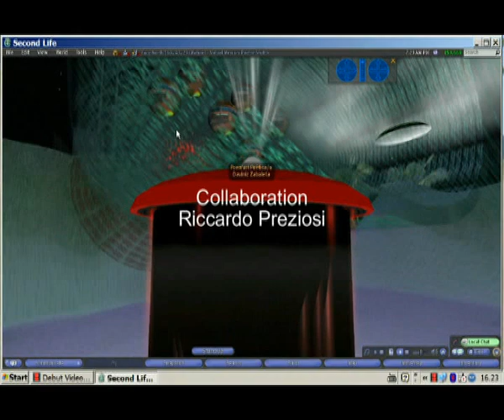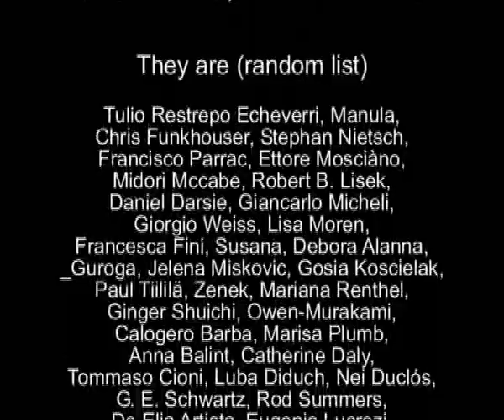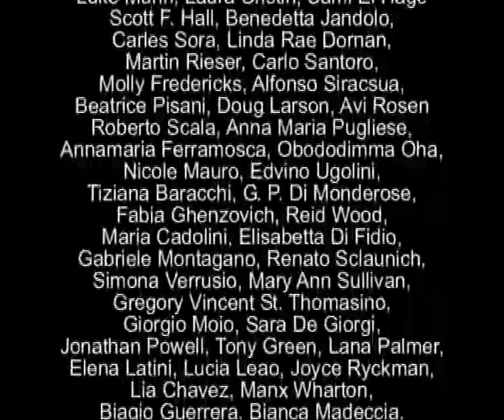Caterina Davinio, The First Poetry Space Shuttle Landing on Second Life, 2009/2010 digital poetry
Concept & Virtual Installation SL: Caterina Davinio
Collaboration: Riccardo Preziosi.
53. Venice Biennale - Eventi Collaterali
June4 - November 22 2009.
Evento Collaterale MHO_Save the Poetry, Curators: Marco N. Rotelli, Fondazione Mare Nostrum.
Music: [Virtual Freedom] (c) by Mirko Lalit Egger (Mirko Kosmos aka Mahisha) MK Productions, Switzerland.

On the Centenary of Italian Futurism, on the 40. Anniversary of the First Lunar Landing,
The First Poetry Space Shuttle Landing on Second Life
Landing of the poets: July 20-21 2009.The poets have form of spheres and colorful prisms which donate a poem file. The guest book of the shuttle "Welcome on Board" contains more then 300 poems by authors from various continents, countries, and planets...